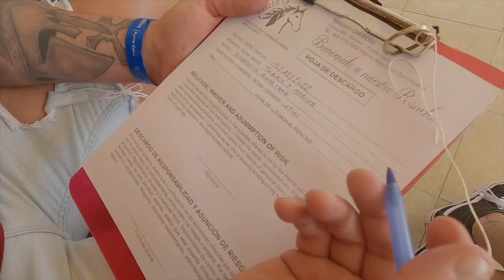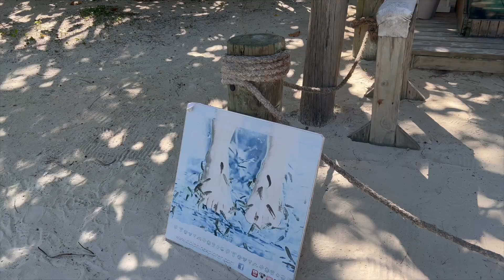ON NAGE AVEC LES DAUPHINS ! - VLOG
Je vous emmène 1 semaine à Punta Cana ! ✈️🐬

Ça faisait tellement longtemps, j'espère que la vidéo vous plaira. Déjà hâte d'en refaire !! 😍

Ali 🌹